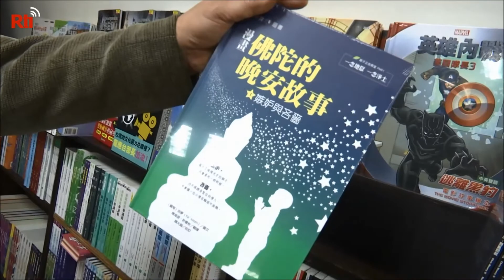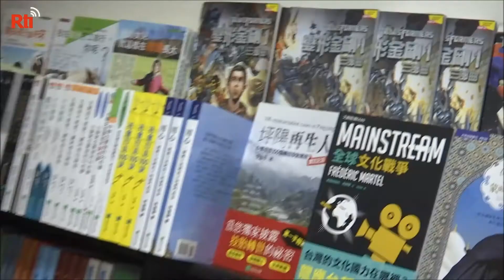What’s the matter with Taiwan’s publishing industry? | RTI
Taiwan’s publishing industry has hit hard times. Though sales have seen a slight rebound in recent years, some publishers and book stores are struggling. The head of one publishing house believes that Taiwan’s changing demographics are a factor behind the industry’s decline.